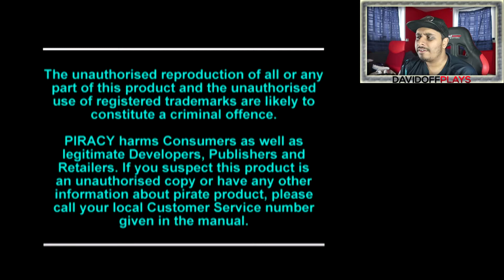Davidoff Plays Destruction Derby